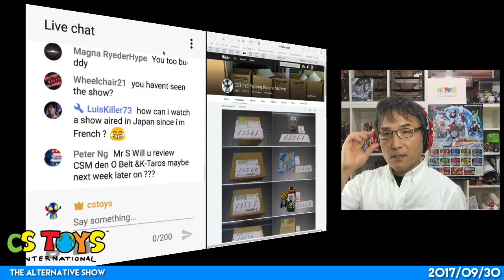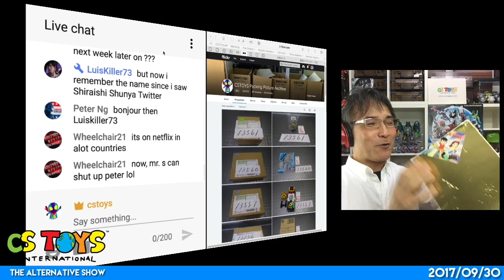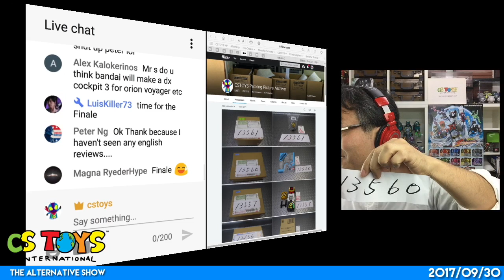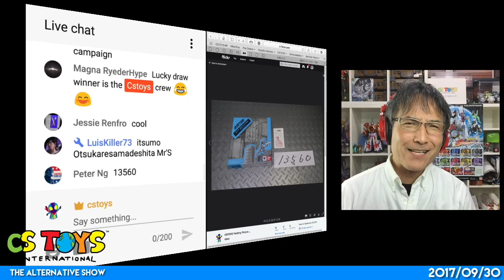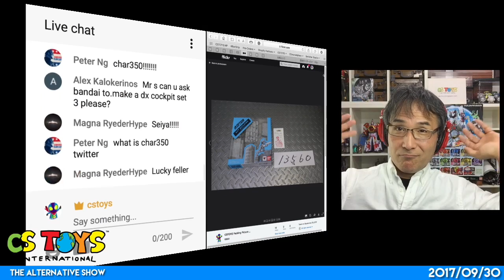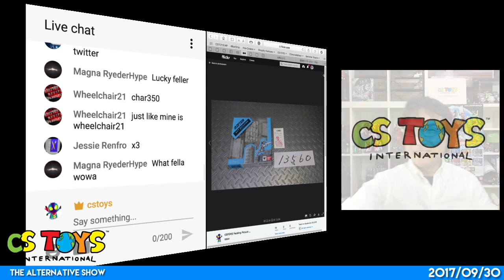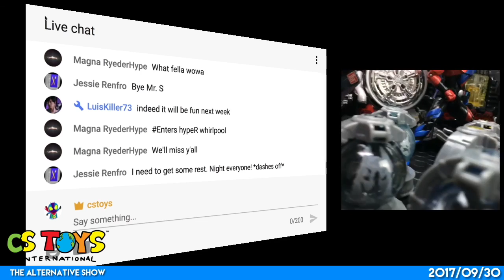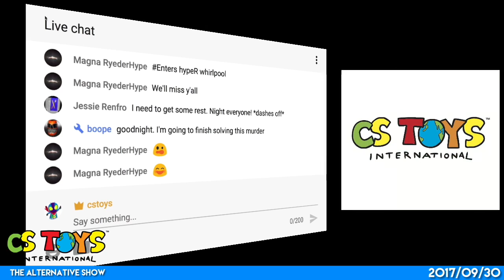Lucky Draw: #13560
【Discussion Forum】Interested discussing more on our toys?

“CSTOYS’ Alternative Show" is one of our live stream shows at our YouTube Channel
). We do this show every Saturday, 2 - 4 PM J.S.T. and we unbox the newly arrived for the week and demo them.

Join the chat in this channel, you need to registered at YouTube fir
Join the chat and experience the excitement of unboxing the latest toys with your toku friends from around the world :)